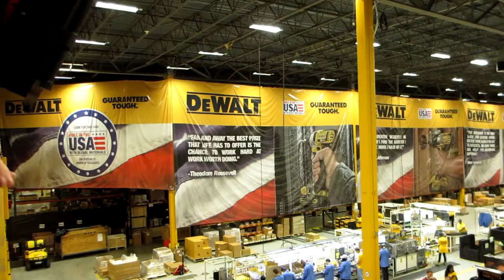DeWalt Cordless Tool Assembly Plant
Take a quick look at the interior of DeWalt's plant in Charlotte, NC.